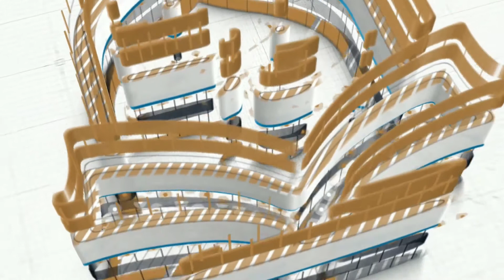Urdu Classes se Istefaada || Hazrat Maulana Syed Ahmed Wameez Nadvi Naqshbandi Sahab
Urdu Classes se Istefaada

اردو کلاسس سے استفادہ حضرت مولانا ومیض احمد ندوی نقشبندی صاحب
 Speaker :  Maulana Mohammad Habeeb Ur Rahman Husami Sahab

Director  :  Hazrat Maulana Mohammmad Habeeb Ur Rahman Husami  Sahab

Edit & Post : Saqib

INSHALLAH WE WILL BE BACK WITH NEW VIDEO

     JAZZAKALLAH